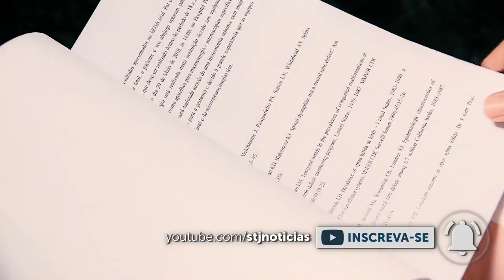Súmula 597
O enunciado é o resumo de entendimento consolidado nos julgamentos e servem de orientação a toda a comunidade jurídica sobre a jurisprudência do tribunal.